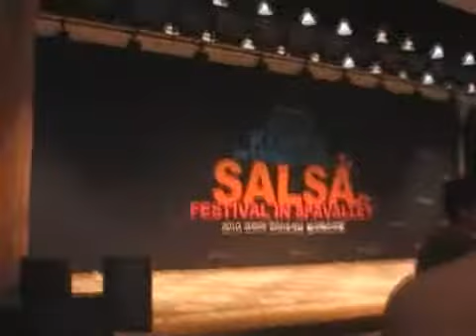PACHANGA Korea international Salsa Festival Vito y Stefania1